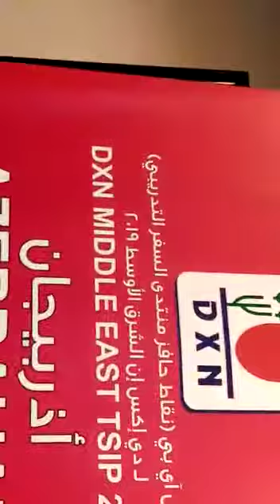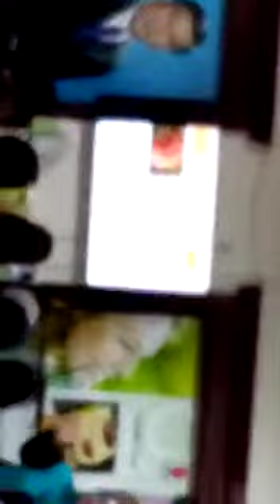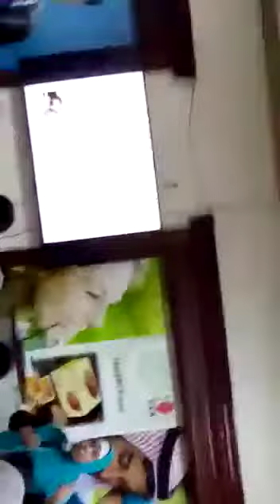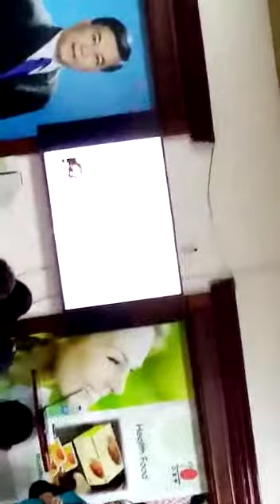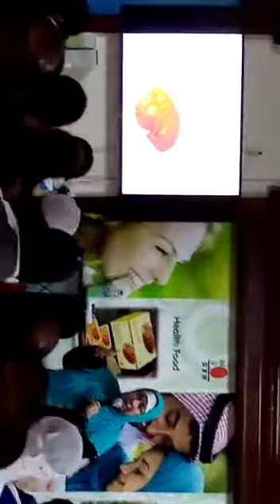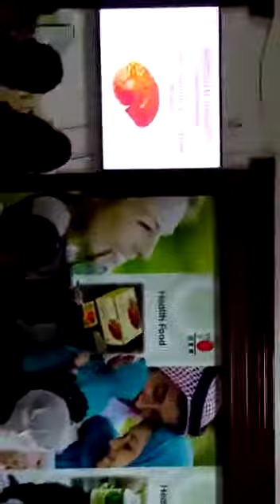Dxn uae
Mission To Inspire and empower people towards the realization of their dreams and achievement of their goals through DXN. To let people believe that God is the Great Healer and DXN products is use as an instrument to help everybody healthy.

Vision
We intend to provide quality service, quality products and continuous learning and training for partners (downlines or crosslines) to do their DXN business.